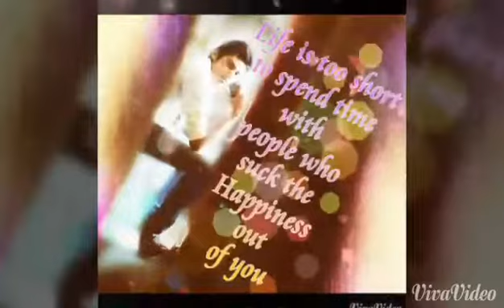Golden Days......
Hi... Guys This Is My First Video Please Watch & Comment